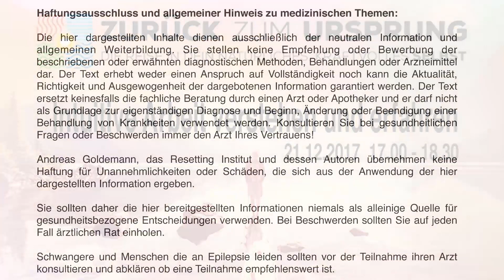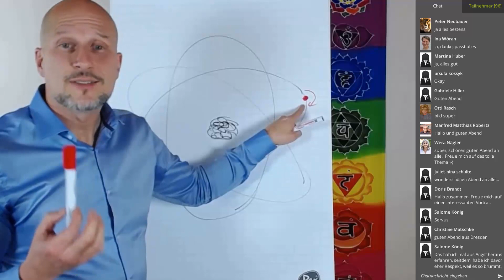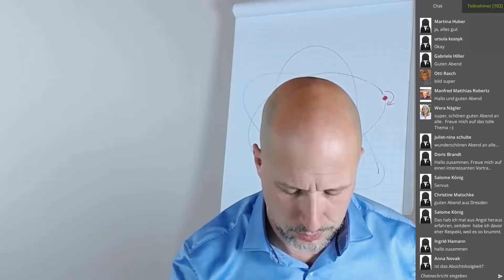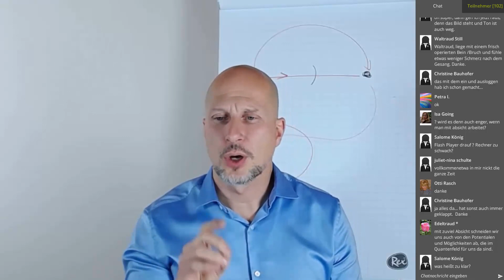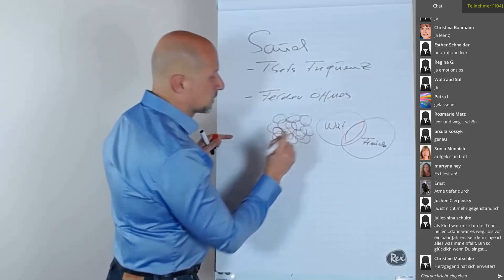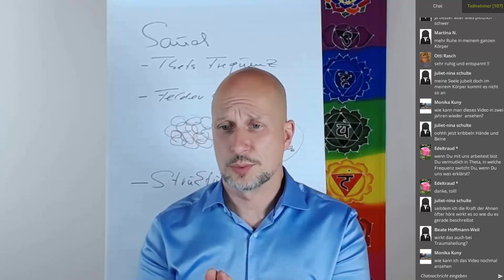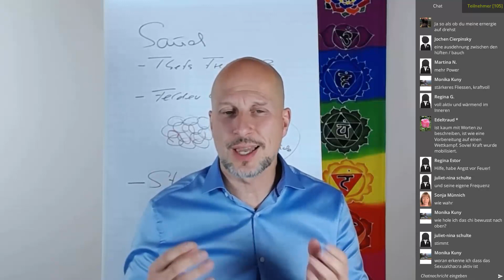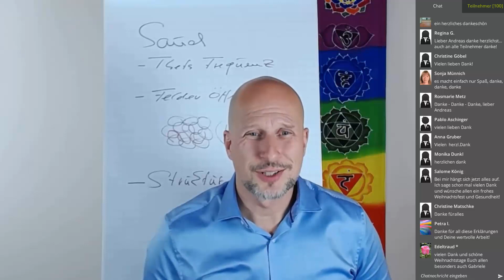𝗔𝗻𝗱𝗿𝗲𝗮𝘀 𝗚𝗼𝗹𝗱𝗲𝗺𝗮𝗻𝗻: Intuition & Logik als Transformationshilfe. Intuitive Arbeit verstehen & erfahren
Intuitive 𝗔𝗻𝗱𝗿𝗲𝗮𝘀 𝗚𝗼𝗹𝗱𝗲𝗺𝗮𝗻𝗻 gestaltet diesen Workshop auf seine ganz besondere Weise und hilft Dir über Stimme, Ton, Bewegung und Reflexion in eine neue Tiefe Deines Seins zu gelangen.

Befreie Dich durch diesen Online-Workshop von Deinen Dir auferlegten Belastungen, um energiegeladener, leichter und lösungsorientierter mit den Herausforderungen des Alltags umgehen zu können.

Wie moderne intuitive Arbeit und empirische Erfahrung tiefste Veränderung bewirken, das erfährst Du in diesem Workshop.

Der international bekannte Intuitive Andreas Goldemann erklärt an direkten Beispielen, wie seine Intuitive Arbeit wirkt und welche Vorteile sie jedem Einzelnen birgt.

In dieser Session widmet sich Andreas unter anderem den folgenden Themen:

    👉🌻 Wie Emotionen Dein Leben bestimmen und wie Du belastende Emotionen ablösen kannst.
    👉🌻 Wie Stimme, Sound und Bewegung direkt in tiefste Bewusstseinsschichten hineinwirken.
    👉🌻 Warum Deine Wirbelsäule frei von Stress und negativen Spannungen sein soll.
    👉🌻 Warum es manchmal wichtig ist, nichts zu wissen.
    👉🌻 Wie Du Dir Bewusstseinsfelder (Erinnerungsfelder) zu nutze machen kannst.
    👉🌻 Wie das CHI im Körper wirkt und warum bewusste Präsenz Dich jugendlich hält.

𝗛𝗶𝗲𝗿 𝗳𝗶𝗻𝗱𝗲𝘀𝘁 𝗗𝘂 𝗺𝗲𝗵𝗿 𝘃𝗼𝗻 𝗜𝗻𝘁𝘂𝗶𝘁𝗶𝘃𝗲 𝗔𝗻𝗱𝗿𝗲𝗮𝘀 𝗚𝗼𝗹𝗱𝗲𝗺𝗮𝗻𝗻:
Wenn Du die Arbeit von Andreas mit einer weiteren persönlichen Session kennenlernen möchtest und neugierig auf seine Online-Kurse bist, trage Dich hier ein und schon bekommst Du die ersten beiden Videos vom großen Online-Programm "Zurück zum Ursprung" zugeschickt.

Andreas Goldemann ist ein intuitiver Empfänger und Sender von ordnenden Informationen, die er über Sound, Stimme und Bewegung aus einem Zustand der Absichtslosigkeit weitergibt.
Andreas nutzt dabei eine altdruidische Seelensprache und Bewegungen, die Dir helfen, die natürliche Ordnung von Körper, Geist und Seele wieder herzustellen.
In seiner Arbeit versteht er es, Herz und Verstand gleichzeitig zu berühren. Er baut dadurch ein Raum der tiefen Präsenz auf, der umfassende Veränderung möglich macht.

Wenn Du die Arbeit von Andreas mit einer persönlichen Session kennenlernen möchtest und neugierig auf seine Kurse bist, trage Dich hier ein und schon bekommst Du die ersten beiden Videos kostenfrei zugeschickt.